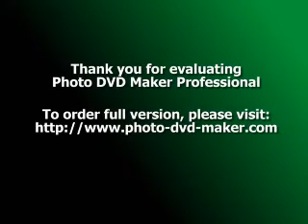BOBBY WOMACK-i'm a midnight mover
the last great soul man...